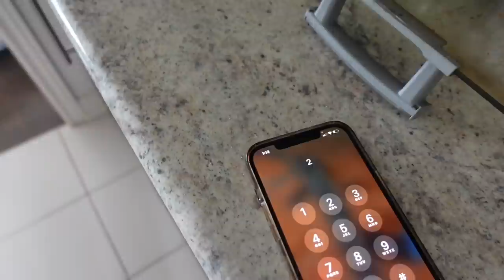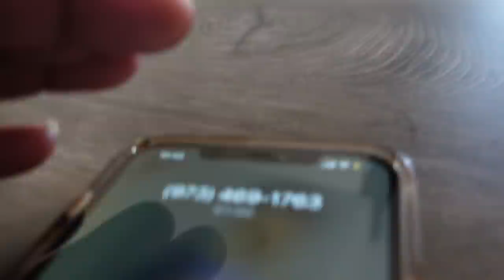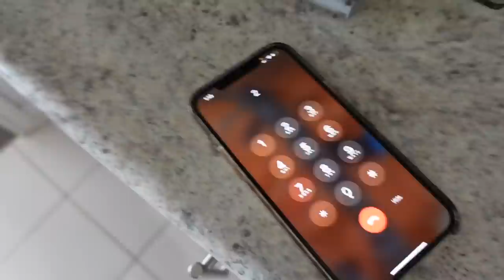I GOT SCAMMED FOR ALL MY MONEY * I FREAKED OUT * [MUST WATCH]